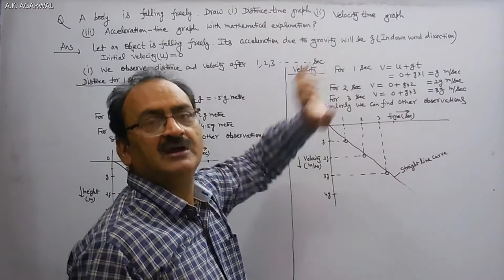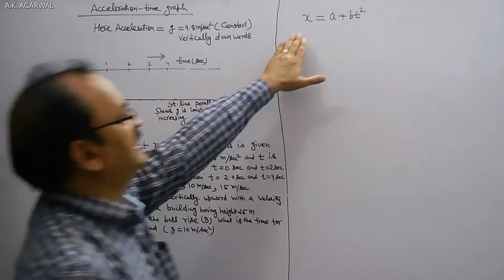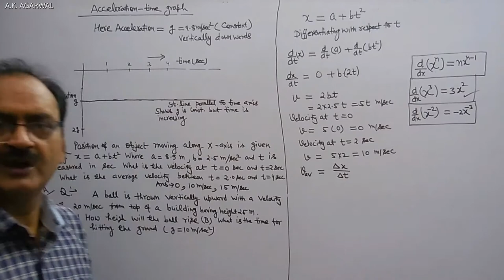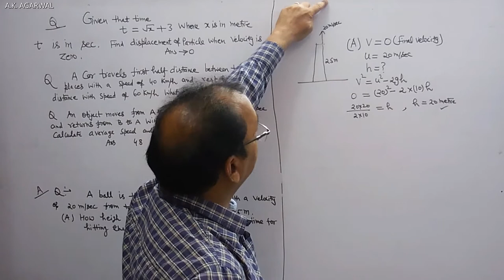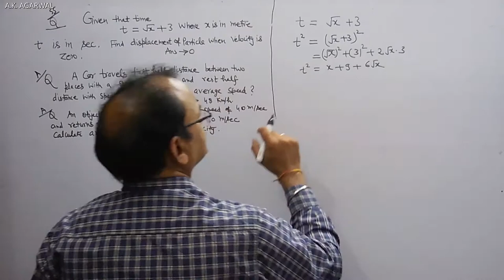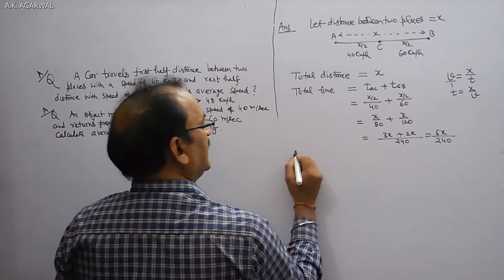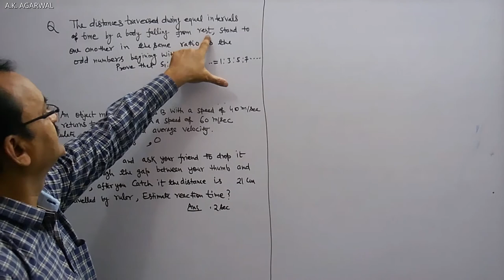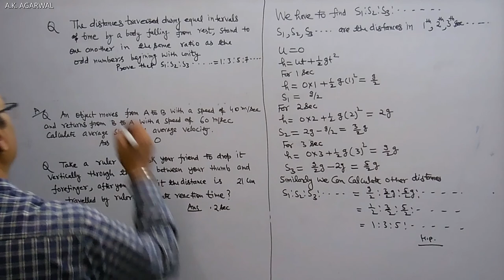P28: PHYSICS, CLASS 11, CHAPTER 3, NCERT SYLLABUS, A.K. AGARWAL